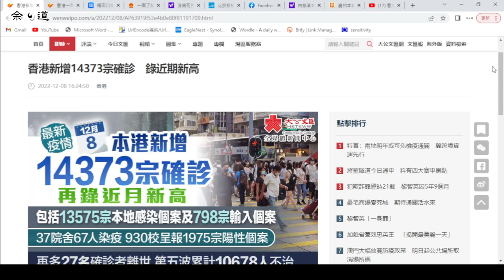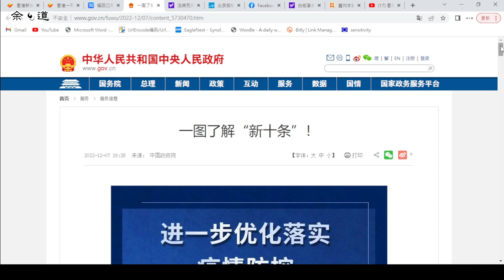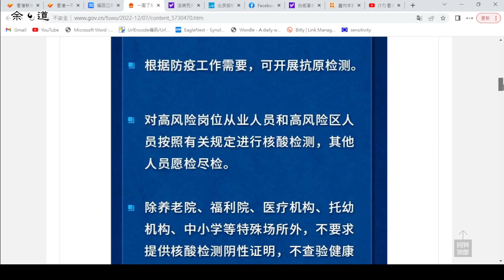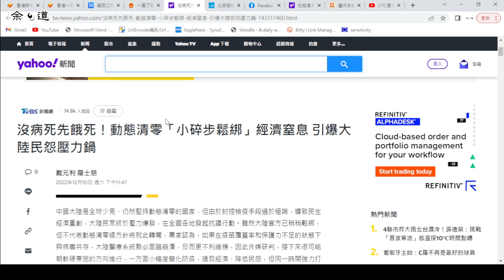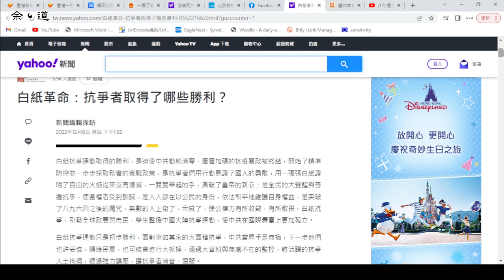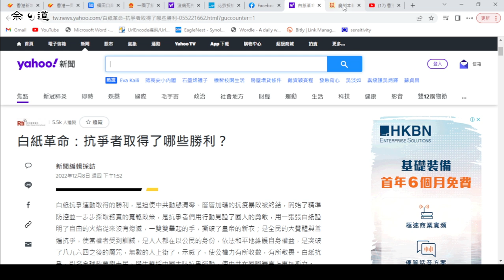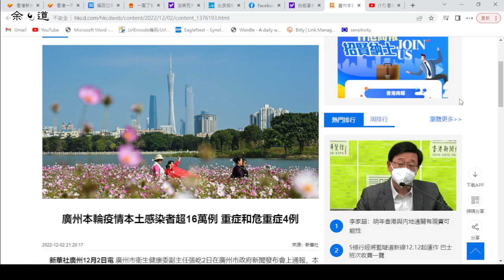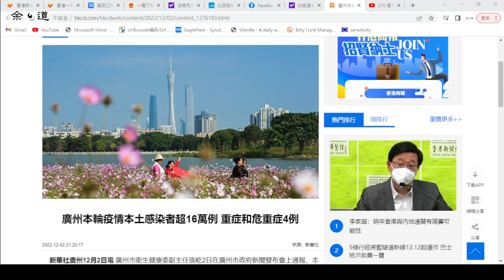香港疫情升溫﹐幸內地放寬抗疫手段﹐通關終於有望！中港都放寬抗疫﹐但分別在哪？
香港疫情已持續一段時間在每日八九千以上徘徊，最近更超過一萬。社區大爆發無容置疑，但防疫措施卻一步一步放鬆。祖國最近亦放寬了防疫措施，未來通關有望，兩者同是放寬，考慮及背景卻完全不同。

祖國是基於科學數據，而香港腳無視數據，盲目放寬，自然醫療吃緊，每日死亡人數仍然高達兩位數。我們當然不可能無止境封關下去，但何種情況可放寬卻值得商榷。同一疫症，中港卻為何結果有異？我們來探討一下。